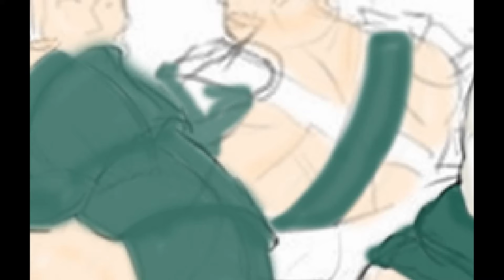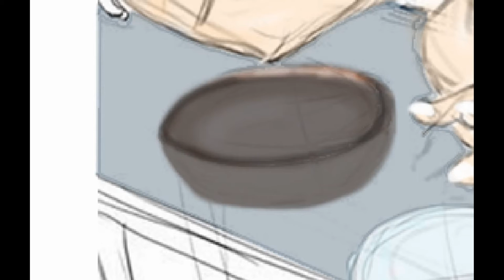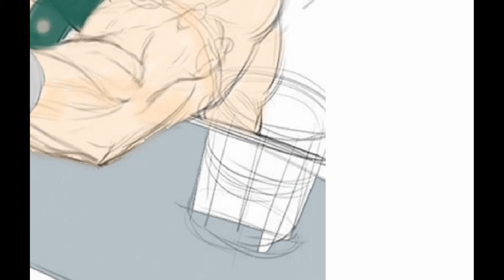2020 speedpaint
Speedpaint